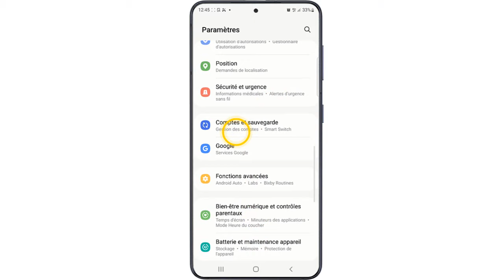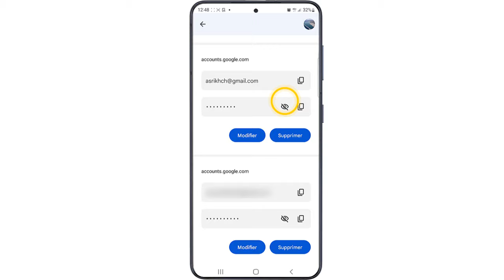Comment voir les mots de passe enregistré sur Google Chrome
Si vous cherchiez un moyen d'apprendre comment afficher les mots de passe enregistrés sous Chrome ne vous inquiétez plus : nous sommes là pour ça

Mots de passe enregistrés : Comment retrouver mot de passe Chrome
Google Chrome stocke vos mots de passe et autres informations d'identification de l'utilisateur à différents endroits sur votre ordinateur. Cette vidéo vous montrera comment y accéder à partir de Google Chrome lui-même, sans avoir besoin d'utiliser une extension spéciale ou un utilitaire tiers. Alors comment recuperer mot de passe Google Chrome ?

Ce n'est pas sorcier de savoir comment retrouver mot de passe Chrome

Voir les mots de passe enregistrés Chrome
Enregistrer vos mots de passe sur Google Chrome  vous évite d'avoir à vous rappeler de vos login et mot de passe sur certains de vos sites préférés. Vous n'avez qu'à appuyez sur le formulaire que ce dernier se remplit automatiquement (Saisie automatique). Toutefois, avec le temps il se peut qu'à force de ne plus saisir manuellement votre mot passe, vous finissiez par l'oublier. Une situation très frustrante voici comment afficher ses mots de passes enregistrées sur votre navigateur Chrome

Retrouver les mots de passe enregistrés
Ces instructions vous expliquent comment voir les mot de passe enregistré sur Google Chrome pas à pas
1. Glissez votre doigts vers le haut pour accéder aux applicatons
2. Touchez ""Paramètres""
3. Défilez l'affichage vers le bas
4. Touchez ""Google""
5. Défilez l'affichage vers le bas
6. Appuyez sur ""Saisie automatique""
7. Touchez ""Saisie automatique avec Google""
8. Touchez ""Mots de passe""
9. Dans la barre de recherche ""Tapez Google""
10. Touchez l'icône ""Visualiser"" pour afficher le mot de passe Google
Alors savez vous comment trouver les mots de passe enregistrés sur Google Chrome, C'est tellement facile que vous l'avez imaginé. N'est-ce pas ?

J'espère que ce Tuto était très utile pour vous et que vous avez appris mots de passe Google Chrome

Si vous avez des questions sur le sujet 'comment retrouver mot de passe Chrome', n'hésitez pas à les poster sur les Commentaires

N'hésitez pas à partager cette vidéo avec vos proches et vos amis pour leur expliquer comment retrouver mot de passe enregistré Google Chrome

Tuto : comment voir les mot de passe enregistré sur Google Chrome

Catégorie : comment afficher les mots de passe enregistrés sous Chrome

Voir aussi :